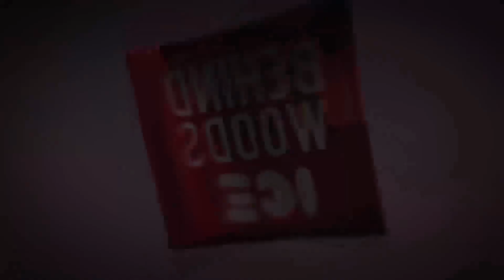അന്യ സംസ്ഥാന തൊഴിലാളികൾ നാട്ടിലേക്ക് മടങ്ങണമെന്ന ആവശ്യവുമായി നടു റോഡിലേക്ക് | TK